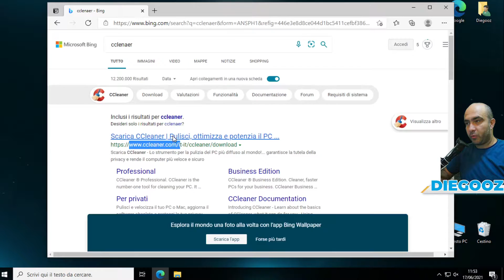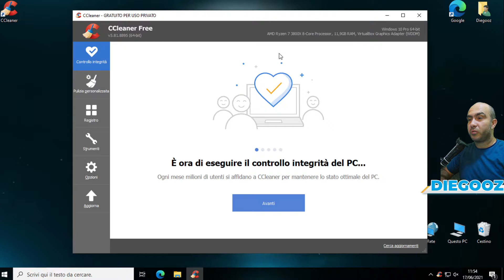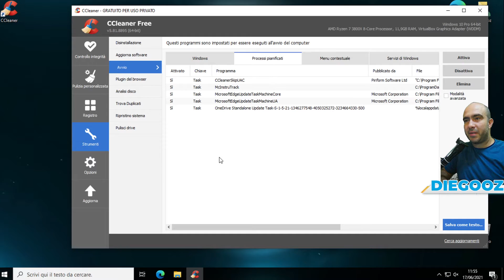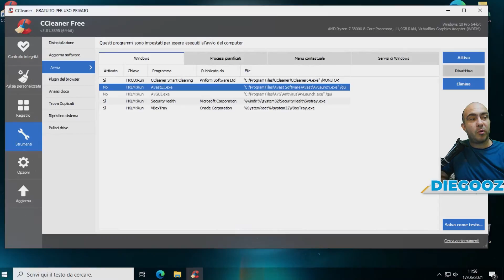Disattivare i programmi dall'esecuzione automatica di windows, Alleggerire windows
Come disattivare i programmi che si aprono da soli quando avvii window. Molti programmi si avviano quando accendi il computer, puoi disattivarli per risparmiare ram e cicli cpu, ovvero per alleggerire Windows.

Supporta un creatore Epic/Fortnite:  PIXELSSQUAD
ids Epic Fortnite:  PS_Diegooz